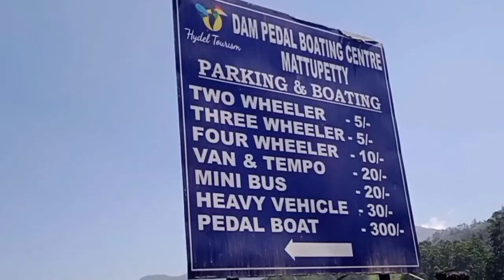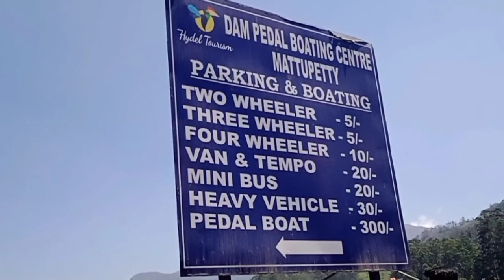തേയിലത്തോട്ടങ്ങളിലൂടെ ഒരു മൂന്നാർ യാത്ര || Munnar travel vlog 🍃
Munnar travel vlog